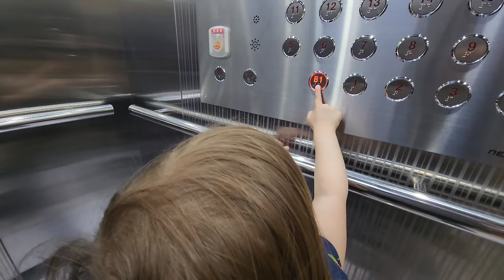바다가 없는 캘거리, 한국바다를 처음 보는 캐나다 가족들 반응🥰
안녕하세요, 캐나다 캘거리에서 육아, 일상, 먹방, 여행 브이로그 (family vlog) 를 하고있는 구서방 (peter ku)입니다.
Hello. we are korean and canadian international couple live in calgary alberta canada. hope you enjoy our family vlog and korean food reactions and travel vlog. Try not to laugh if you can!

*한국에 있는동안 유튜브로 찍어야 되나 그냥 즐거운 시간 보내야하나 고민하다가 촬영을 제대로 못한때가 많았는데요, 이번 영상은 양양으로 여행을 다녀온 영상입니다. 한국 바다를 처음보는 지아 노아의 반응은 어땠을까요?

*이 영상은 5월 23,24일 촬영되었습니다.

*은혜농원 복숭아 주문해주셔서 감사합니다. 이제 한 1주일정도면 끝날것 같다고 하십니다. 끝나기 전에 드셔보세요 💕

복숭아(황도)
가격 4kg (택배비포함)
왕특(8-11과) 4만원
특(12-13과) 3만5천원
대(14-15과) 3만원

(주문문의)  지아할머니: 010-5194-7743